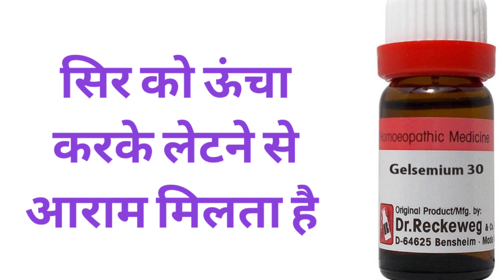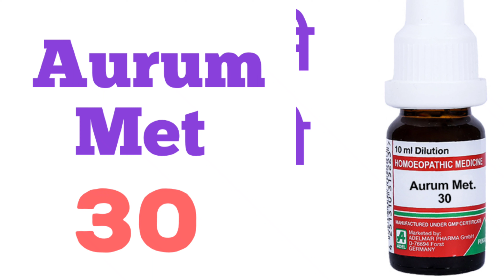चक्कर की समस्या को दूर करती हैं ये खास होम्योपैथिक दवाएं I Vertigo Ki Homeopathic Medicines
Hello friends welcome in this video episode आज हम बात करेंगे चक्कर आने की होम्योपैथिक दवा , चक्कर आने का होम्योपैथिक इलाज , Homeopathic Medicine For Vertigo .

Thanks & Regards Dr. Abhishek Ojha